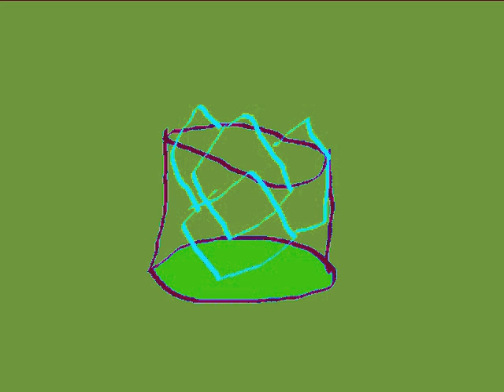「Whiskey of sadness 」syarin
ぽあ